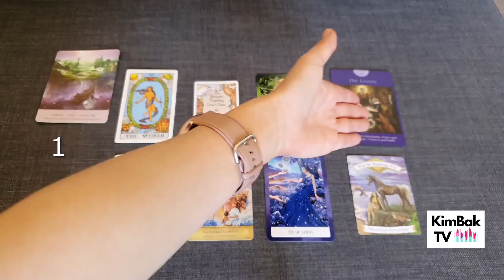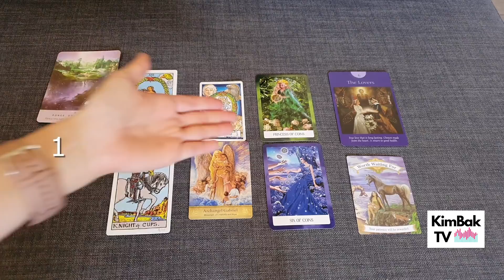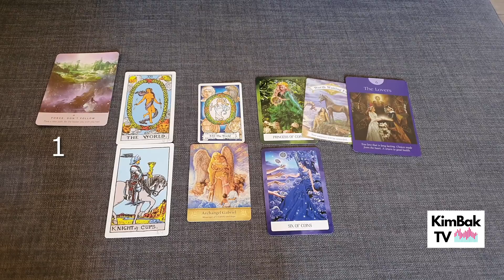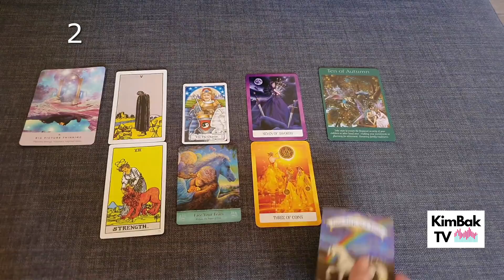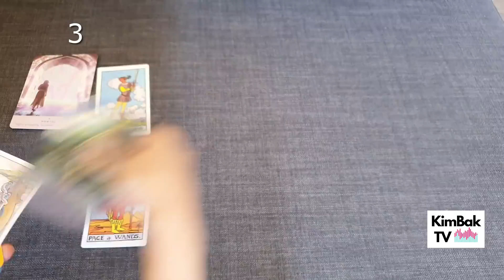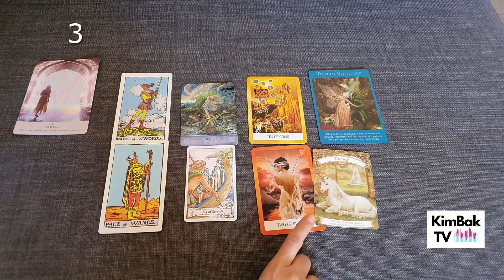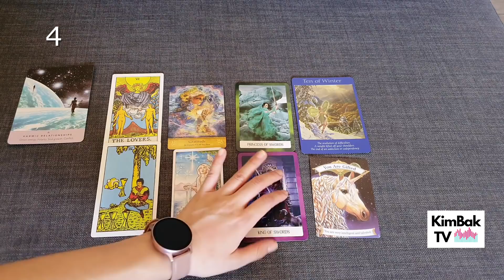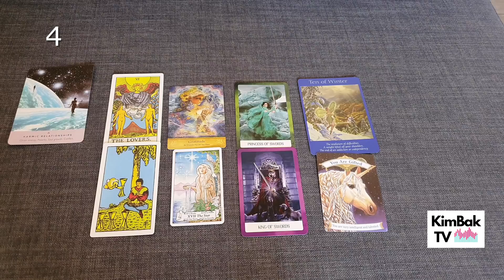[킴박타로/8월] 8월 종합 운세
8월 운세를 볼 시간이 되었습니다. 어쩜 시간이 이리도 잘 가는지요.. 좋은 일 있으신 킴박패밀리 분들 좋은 기운 받아서 잘 되었다 생각해주시고 , 답글로 알려주셔서 너무너무 감사드립니다!! 다 열심히 하신 여러분의 능력일텐데, 이렇게 함께 좋은 소식 함께 나눌 수 있어 너무 영광입니다! 더 열심히 하겠습니다. 우리 킴박 패밀리님들은 다가오는 8월엔 무조건 답답한 일 모두 해결되시면서 신나는 일로만 가득하시길 킴박사가 진심으로 응원합니다! 화이팅입니다!!!

[타임라인] 복채는 답글/구독/알람설정/좋아요로 부탁드립니다! 행복하고 신나는 일 가득 한 8월 보내세요! 킴박패밀리 여러분 소듕합니다 ^_^
00:06   8월 운세 인트로               00:30   카드 고르기 5초
00:38   1  첫번째        10:54   2  두번째         21:00   3  세번째         31:31   4  네번째

+ 킴박타로 +
저는 작년부터 취미로 엄마와 함께 타로리딩을 배워온 '오페라 가수'입니다. 깊이 있는 리딩을 하시는 타로 전문가님들과 비교할 수준은 아직 안되지만, 스스로 책임감 느끼면서 온 마음을 다해서 리딩해드리고 있습니다. 제너럴 리딩이기에 모두에게 100% 다 맞을 수 없다는 것 이해해주시기를 부탁드리며, 맞는 부분은 가져가시고 아니다 싶은 부분은 과감히 슈레기통으로 버리시면 되겠습니다 ^^  Karma~ 좋은 생각 그리고 좋은 말로 더 좋은 기운을 더 가까이 끌어당기는 그런 하루 되시길 바랍니다.

Music Credit
Relax Music Meditation Youtube Channel
A great book for finding public domain works

이 비디오에 담긴 내용이나 자료 그 어떤 것도